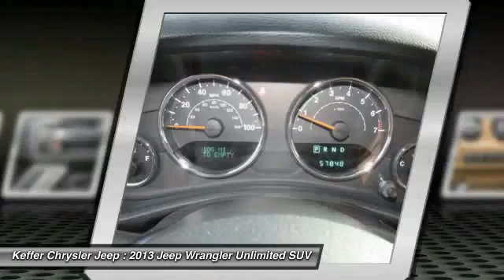2013 Jeep Wrangler Unlimited Charlotte NC J66763A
2013 Jeep Wrangler Unlimited Sahara

** NEW PRICE! **, CLEAN CARFAX!, LEATHER, Bluetooth / Hands Free, 120 POINT SAFETY INSPECTION ON THIS VEHICLE! For your Peace of Mind, and Hardtop. The Family Store is Carolina's #1 Volume Dealer! Home of the Best Price Guarantee on EVERY vehicle! Why Shop anywhere else?  We have no games , nor gimmicks! Simply VIP customer service and no extra fees. Full disclosure, Best Price Guarantee, and VIP customer service! We are looking forward to meeting you very soon! brbrAre you interested in a simply great SUV? Then take a look at this great 2013 Jeep Wrangler. This outstanding Jeep is one of the most sought after used vehicles on the market because it NEVER lets owners down. brbrThe Family Store is Carolina's #1 Volume Dealer! Home of the Best Price Guarantee on EVERY vehicle! Why Shop anywhere else?  We have no games , nor gimmicks! Simply VIP customer service and no extra fees. Full disclosure, Best Price Guarantee, and VIP customer service! We are looking forward to meeting you very soon!